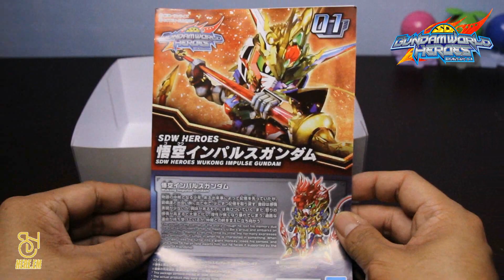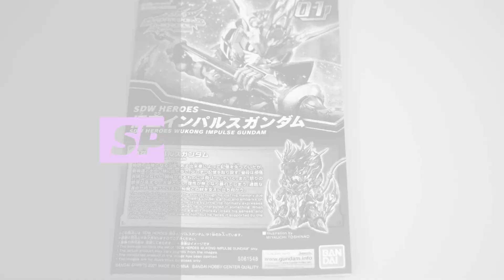Hobby Time - SDW Heroes Wukong Impulse Gundam [Unboxing/Speed Build/Action Pose]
Goku Impulse Gundam from SD Gundam World Heroes!

――The silhouette changes in 3 stages by rearranging! A special kit with movable legs for bold action!
-A large number of clear effect parts are included, allowing for recombination.
-Goku silhouette, Gomon monkey form, and Guren claw are reproduced by rearranging clear parts and equipment respectively.
-Comes with ankle joint parts that enhance the kicking action of Goku Impulse!
-[Mask] Parts are included with clear molding.

[accessories]
・ Ruyi Jingu x 1
・ Clear effect parts (mask / Guren claw, etc.) x 1 set
・ Foil seal x 1

Item Size/Weight : 20.8 x 15.4 x 7.3 cm / 189g

Release Date: 23 April 2021 (TH)
210 THB

Unboxing - 0:05
Speed Build - 01:07
Action - 04:41